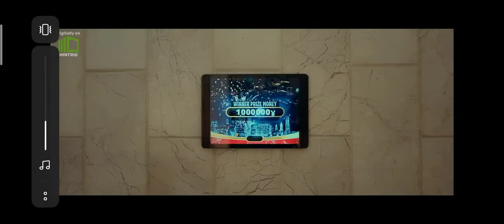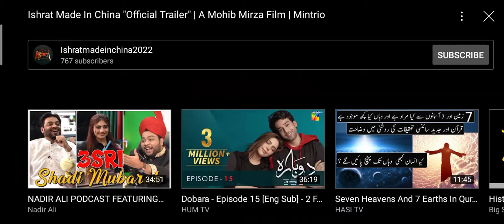ishrat trailer Upcoming pakistani movie